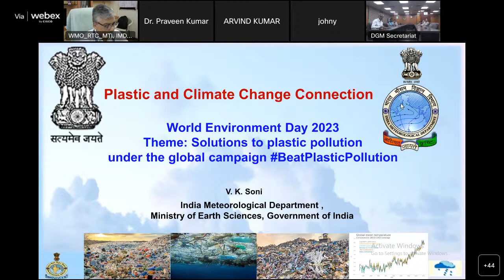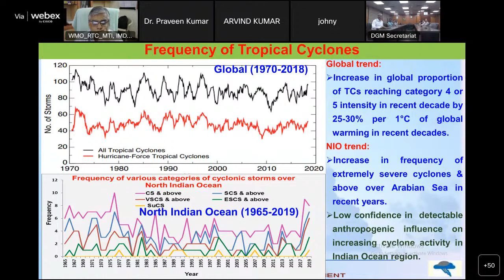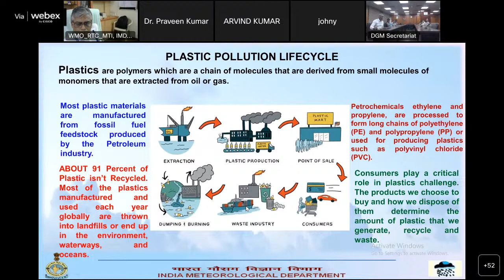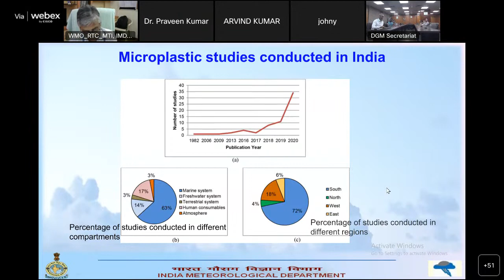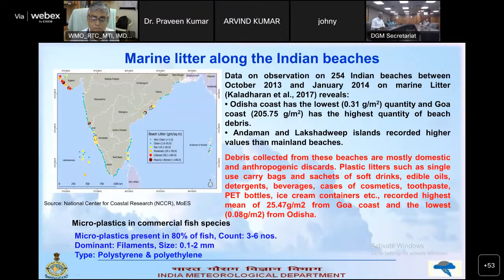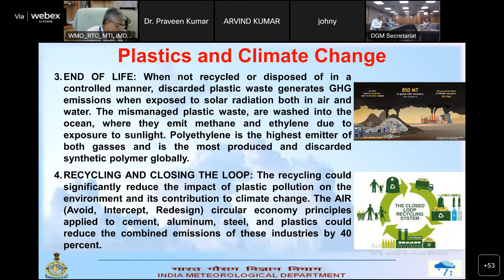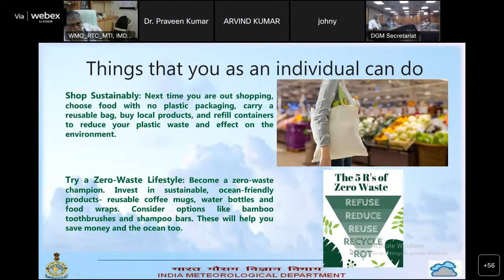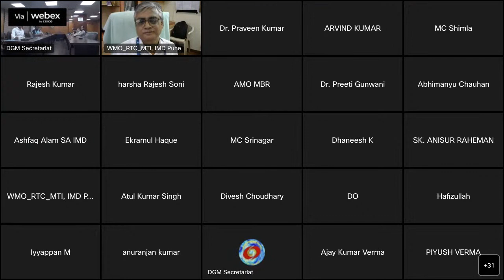Plastic and Climate Change Connection by Dr V. K. Soni, Scientist-F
Plastic and Climate Change Connection

by

Dr V. K. Soni, Scientist-F

5th June 2023

Theme: Solutions to plastic pollution

Under the global campaign

The function will be chaired by

Dr S. D. Pai, Scientist-G and LACD-DGM

4:30 PM, 5th June 2023